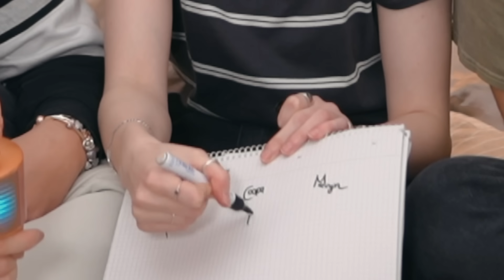SING BATTLE DELUXE - DSDS kann einpacken lol mit @marvyn und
PEINLICH!